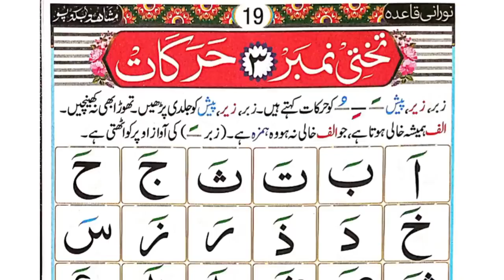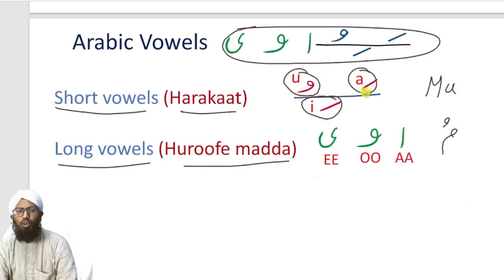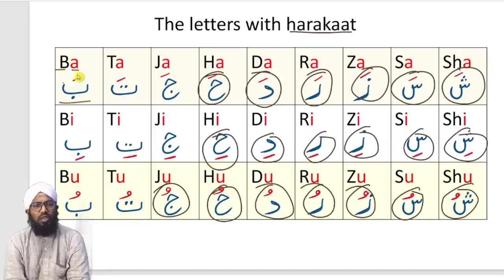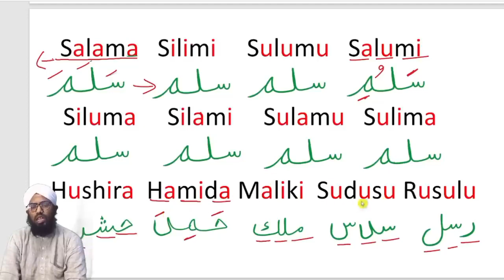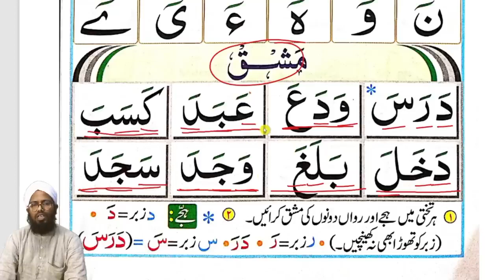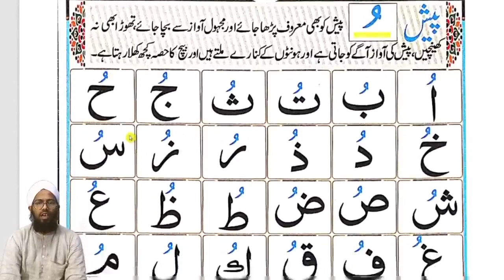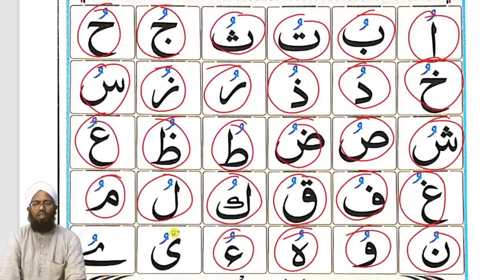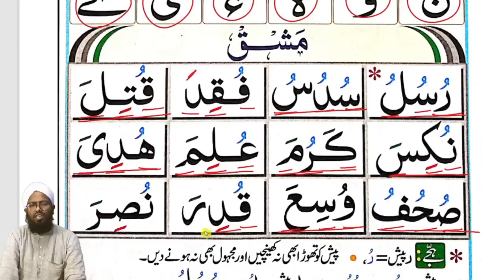April 18, 2023